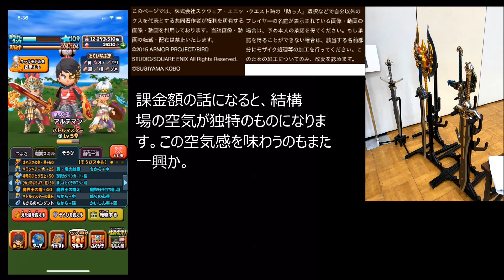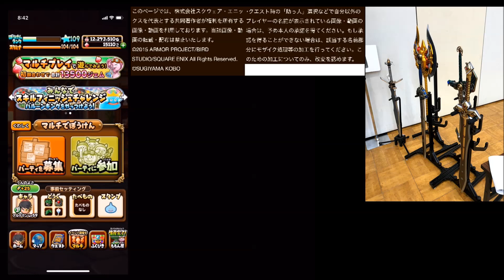星ドラマルチキャンプ in 仙台へ行ってきました。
その時におきた話をただするだけの動画。